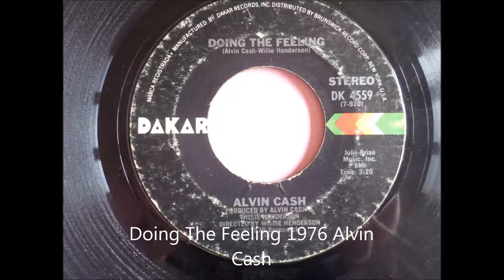Doing The Feeling 1976 Alvin Cash